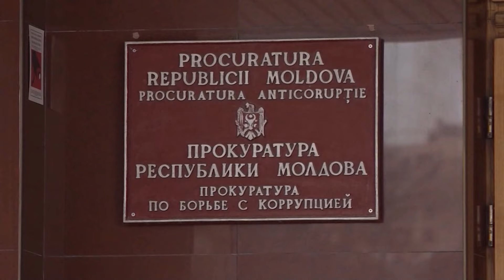ȘEDINȚA ÎN DOSARUL BAȘCANULUI GĂGĂUZIEI, AMÂNATĂ